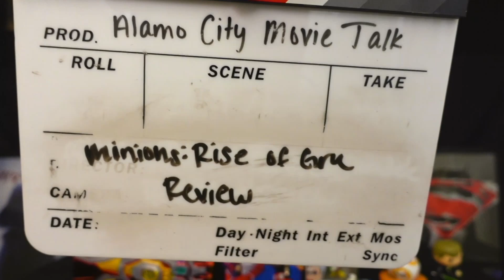Minions: The Rise of Gru - Movie Review Is This The Worst Of The Franchise?!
Minions: The Rise of Gru - Movie Review.